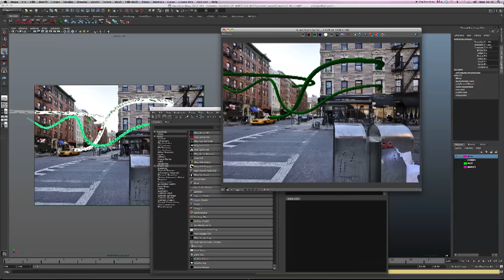Photographer/Image Producer Miguel Navarro on using technology to create images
Photographer & image producer Miguel Navarro shows us how he uses technology, such as CGI, to create images and how these were integrated in his 'Connections' image project, shot in New York and created in his London studio using CGI and retouching.